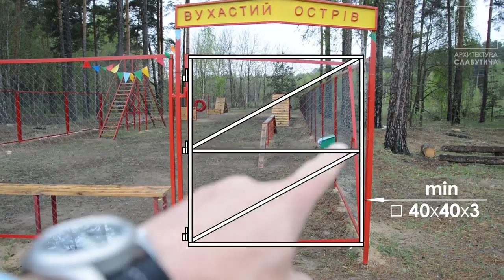Архитектура Славутича - "Вухастий острів" уже ломают.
"Вухастий острів" уже ломают.
Да, скорее надо установить освещение. И да, необходима качественная камера видеонаблюдения. Но в принципе это позор всему нашему обществу, если важнейшее в техзадании к любому новому проекту в городе - это ВАНДАЛОУСТОЙЧИВОСТЬ. Говорят, открывашки на скамейках из поддонов тоже уже частично украдены. Кто эти люди, и почему мы это каждый раз терпим? В масштабах такого маленького городка, как наш, при желании можно за день найти любого вандала. И что самое неприятное для них, это наиболее эффективно делать без привлечения полиции. Я всё больше убеждаюсь, что жлобство и вандализм просто невозможно победить простыми законными методами. Но и терпеть это тоже уже нельзя. Это наши с вами деньги уходят на восстановление и наш с вами город! Нам просто нельзя быть безразличными.